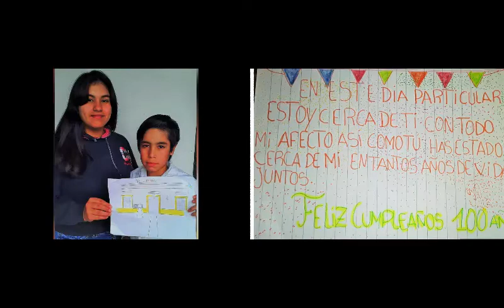100 años EP44 Girodias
A pesar del momento complejo que esta viviendo el mundo no queríamos dejar afuera nuestros 100 años de la Escuela N°44  Juan Bautista AZOPARDO, de la localidad de Girodias, Partido de Trenque Lauquen, Buenos Aires, Argentina